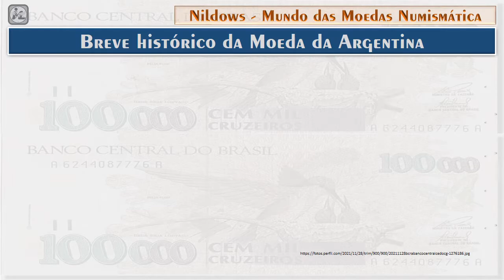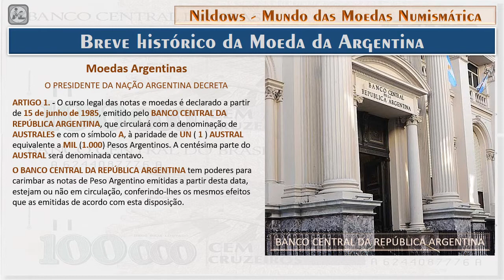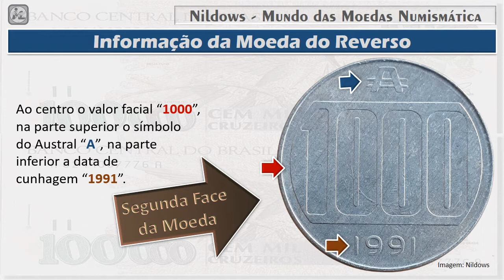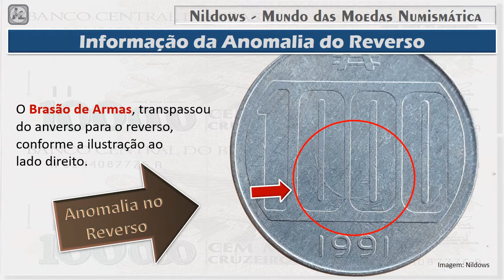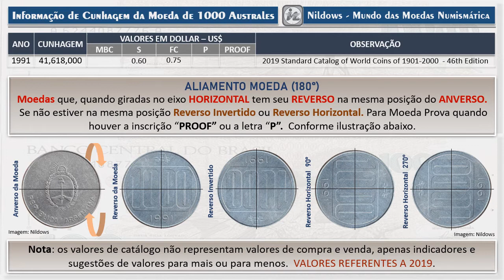1000 Austreles do ano 1991 - Argentina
Breve histórico das Moedas da Argentina
Moedas da Argentina
O PRESIDENTE DA NAÇÃO ARGENTINA DECRETA

ARTIGO 1. - O curso legal das notas e moedas é declarado a partir de 15 de junho de 1985, emitido pelo BANCO CENTRAL DA REPÚBLICA ARGENTINA, que circulará com a denominação de AUSTRALES e com o símbolo A, à paridade de UN ( 1 ) AUSTRAL equivalente a MIL (1.000) Pesos Argentinos. A centésima parte do AUSTRAL será denominada centavo.

O BANCO CENTRAL DA REPÚBLICA ARGENTINA tem poderes para carimbar as notas de Peso Argentino emitidas a partir desta data, estejam ou não em circulação, conferindo-lhes os mesmos efeitos que as emitidas de acordo com esta disposição.

ARTIGO 2. - A partir de 15 de junho de 1985, cessa o curso legal do Peso (Lei nº 18.188) e do Peso Argentino instituído pela Lei nº 22.707, cuja regulamentação fica revogada.

As cédulas e moedas correspondentes ao Peso (Lei nº 18.188) e ao
Peso Argentino, atualmente em circulação, serão consideradas como direitos plenos da AUSTRAL e, como tal, terão curso legal de acordo com a paridade estabelecida no art. à razão de um AUSTRAL para cada dez milhões (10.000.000) de pesos (Lei nº 18.188).

Informação da Moeda do Anverso:
Ao centro o “Brasão de Armas”, (1813, modificado em 1944) na parte inferior a legenda “REPUBLICA ARGENTINA”.

Informação da Moeda do Reverso:
Ao centro o valor facial “1000”, na parte superior o símbolo do Austral “A”, na parte inferior a data de cunhagem “1991”.

Informação Técnica da moeda de 1000 Australes do ano 1991.
País: Argentina
Valor Facial: 1000 Australes
Ano: 1991
Período: Austral argentino (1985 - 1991)
Tipo de moeda: Circulação normal
Composição: Alumínio
Tipo de bordo: Liso
Formato: Redondo
Alinhamento: Moeda (180°)
Peso (gr): 1.95
Diâmetro (mm): 24.1
Espessura (mm): 1.90
Limite de Circulação: Nacional, emitida pelo Banco Central da Argentina
Origem: Casa da Moeda, Buenos Aires, Argentina.

Alinhamento MOEDA (180º), gira na HORIZONTAL em torno do eixo central da moeda.

Moeda de 1000 Australes do ano 1991 – Argentina  |  Faz parte do Acervo Cultural do Canal Nildows Numismática.
Informação de Cunhagem da Moeda
Data de cunhagem: 1991
Cunhagem: 41,618,000

ALIAMENTO MOEDA (180°)
Moedas que, quando giradas no eixo HORIZONTAL tem seu REVERSO na mesma posição do ANVERSO.
Se não estiver na mesma posição Reverso Invertido ou Reverso Horizontal. Para Moeda Prova quando houver a inscrição “PROOF” ou a letra “P”.  Conforme ilustração abaixo.

Nota: os valores de catálogo não representam valores de compra e venda, apenas indicadores e sugestões de valores para mais ou para menos. VALORES NÃO ATUALIZADOS. REFERENTE A 2019.